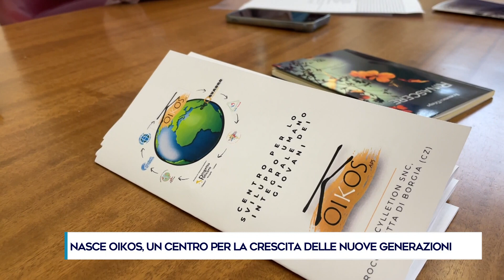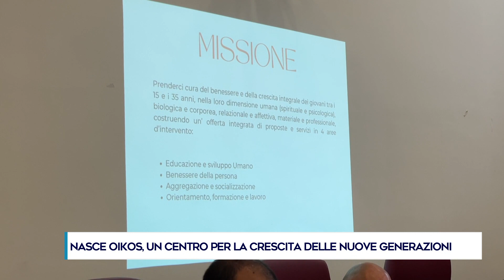NASCE OIKOS, UN CENTRO PER LA CRESCITA DELLE NUOVE GENERAZIONI